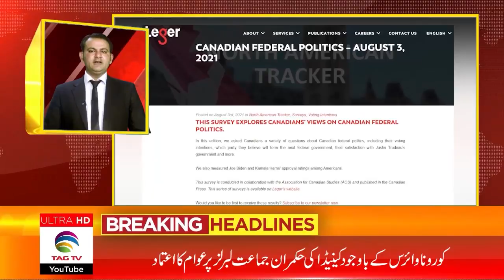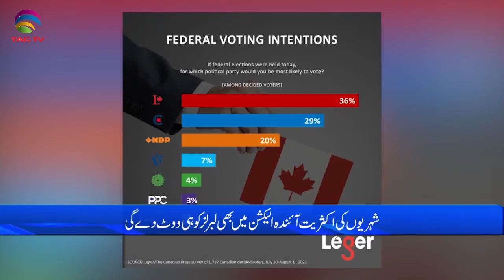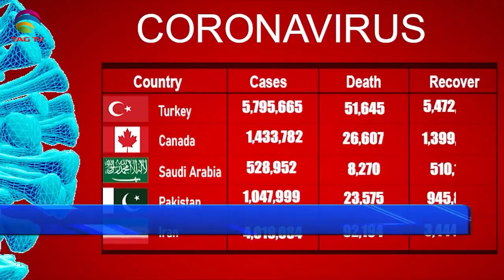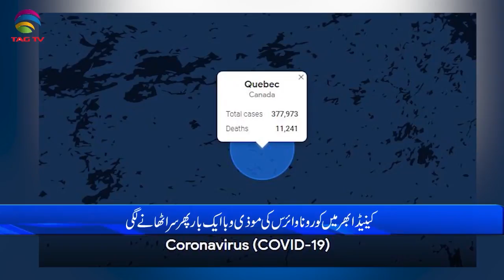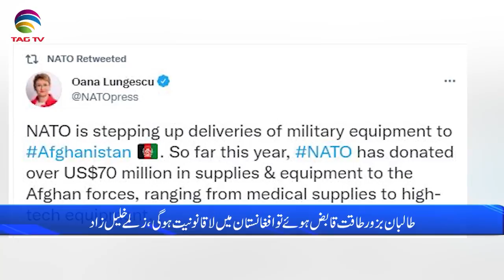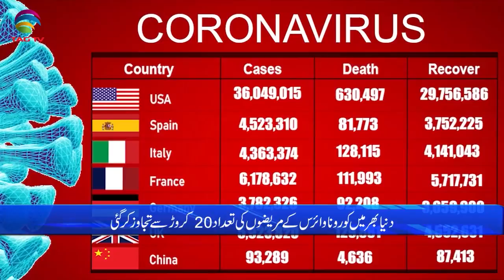International & Canadian News Bulletin in Hindi/Urdu - Aug 4, 2021